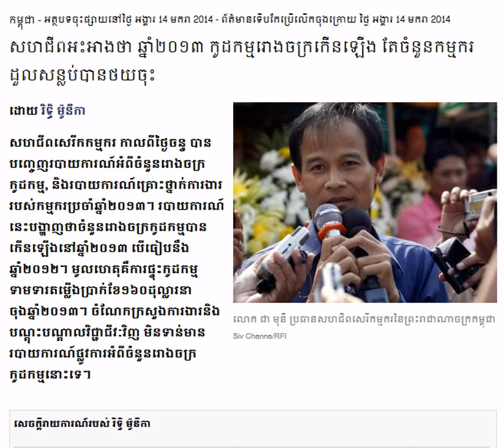Unions Claim That the 2013 Strike Increased But the Number of Workers Fainting Decreased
RFI Khmer News on January 14, 2014. Unions Claim That the 2013 Strike Increased But the Number of Workers Fainting Decreased.
Listen to RFI Radio France International in Khmer about Khmer Hot News